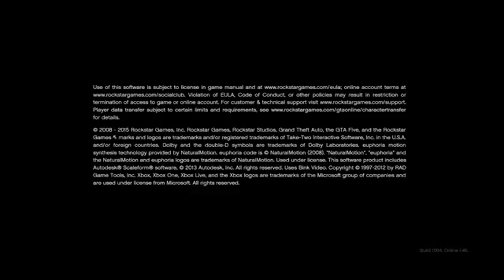GTA 5 GAMEPLAY